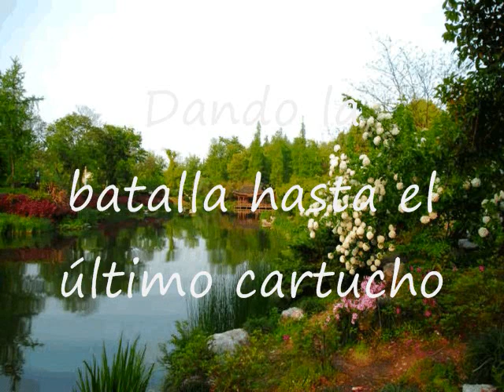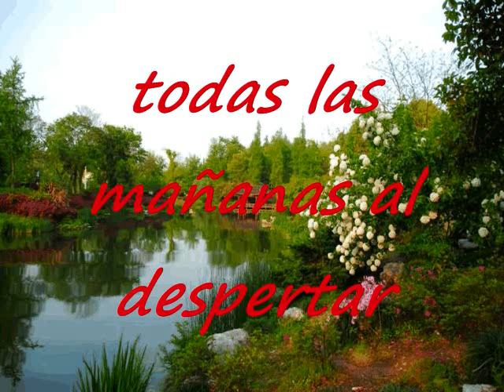Te Alabo Cristo